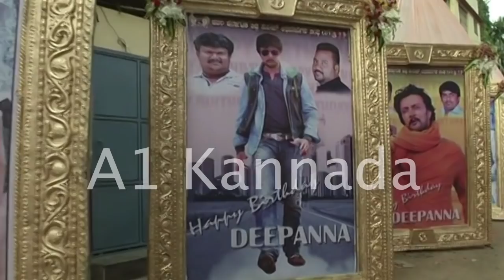SUDEEP FANS - ಯಾರು ಬಾಸ್..? - ಸುದೀಪ್ ಅಭಿಮಾನಿಗಳ ಚಕ್ರವರ್ತಿ - ಅಭಿಮಾನಿಗಳಿಗೆ ಹೇಗೆ ಸ್ಪಂದಿಸ್ತಾರೆ ನೋಡಿ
SUDEEP FANS - ಯಾರು ಬಾಸ್..? - ಸುದೀಪ್ ಅಭಿಮಾನಿಗಳ ಚಕ್ರವತಿ‌  - ಅಭಿಮಾನಿಗಳಿಗೆ ಹೇಗೆ ಸ್ಪಂದಿಸ್ತಾರೆ ನೋಡಿ

darshan birthday video
sudeep birthday video
kananda sandalwood news
Sudeep fans video
dboss Darshan fans
kananda live news
kannada news live
kannada viral video
kananda comedy news
kannada political news
kannada latest news
kananda sandalwood news
Darshan new film
sudeep new film
Yash new film
siddaramaiah speech
siddaramaiah comedy talk. yeddiyurappa speech Kumaraswamy speech
Bjp leaders
congress leaders
 JDS leader's
kananda news channel
comedy speech
comedy video
crime news
crime video
political best leader
a1kannada video
a1 kannada news